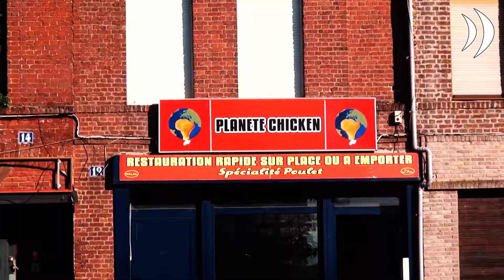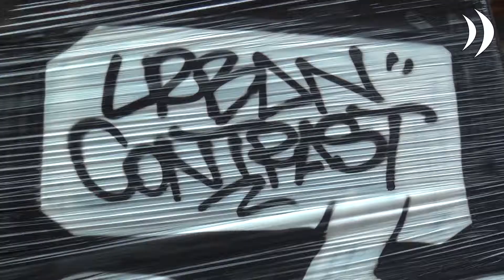Urban Contrast // Roubaix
Urban Contrast is a festival dedicated to urban culture.
It came to life through artists who present their different passions such as arts, poetry and dance. On June 16 2012, the audience got a taste of different shows and expositions in Roubaix, France. The event was created to enable young people to exchange different cultural ways of expression to a wide audience.

For this first edition, the Rotary Club of Roubaix Est worked together with "la Condition Publique" and the city of Roubaix, to make it a dynamic day and to promote the diversity in different kinds of street art.